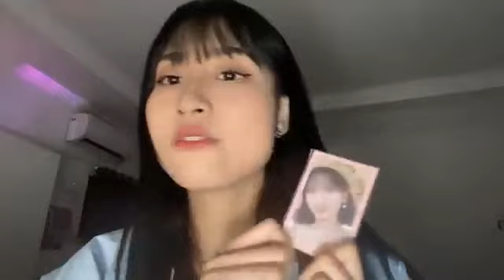Live Showroom Muthe JKT48 - 28-9-23